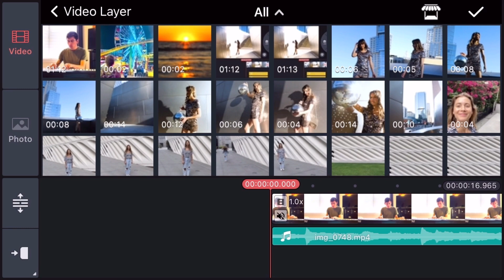Make L- and J-cuts with the Extract Audio Tool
Making complex audio cuts is a snap with KineMaster! Switch back and forth between interesting visuals, b-roll, or provide added context to a presentation with the Extract Audio tool.